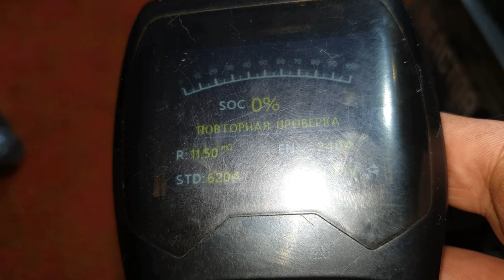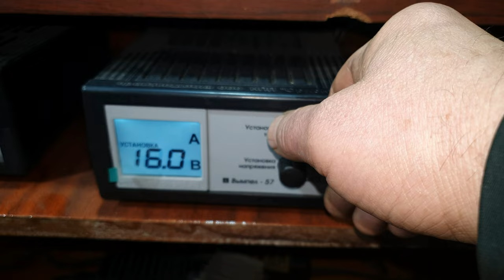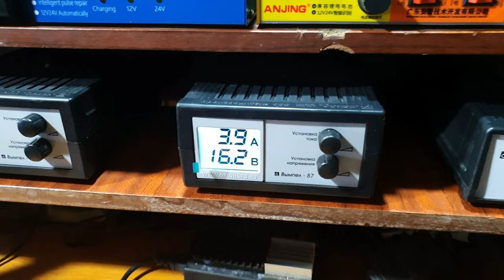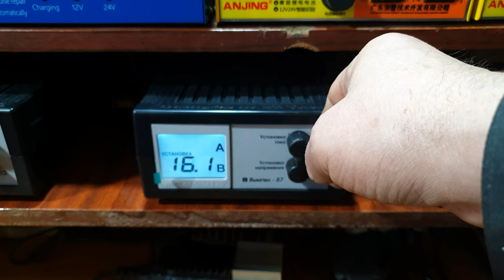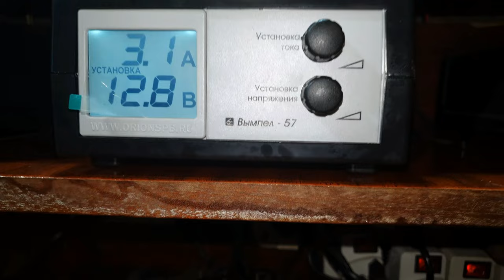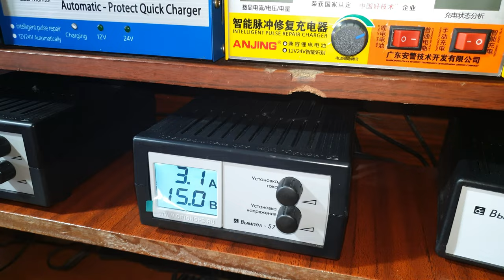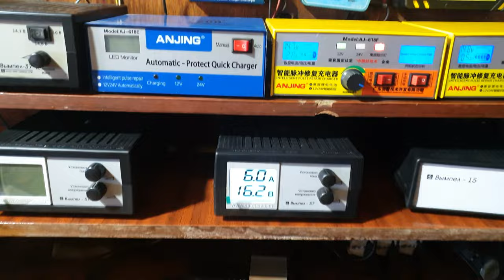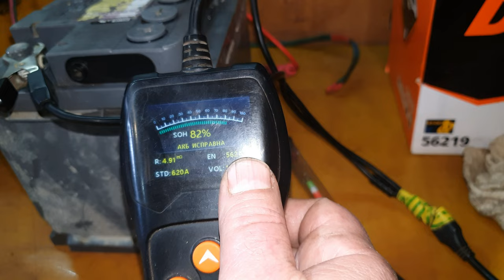В банках лёд.Замороженный аккумулятор Реактор-62 А/ч.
Привезли замороженный аккумулятор Реактор-62А/ч.Ролик получился довольно длинным,так-как старался не упустить детали этой кропотливой работы с этим аккумулятором.